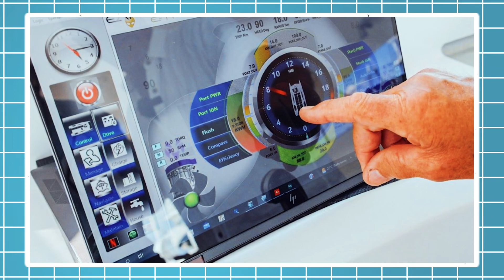14 INCREDIBLE WATER VEHICLES YOU WON’T BELIEVE EXIST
Welcome back to Infinite Innovations, today on the channel we're going to be talking about 14 INCREDIBLE WATER VEHICLES YOU WON’T BELIEVE EXIST. If you're excited to learn more about this then make sure you watch the whole way through because you don't want to miss the details we have for you!